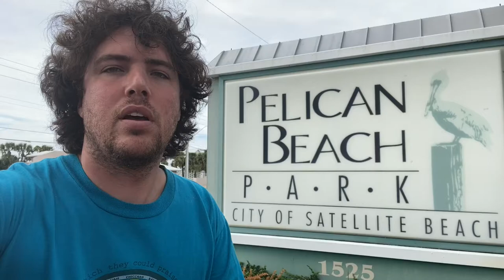Skimboarding in Florida | Space Coast | Satellite Beach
Florida's Space Coast is home to some prime Florida skimboarding spots all the way North from the Cape Canaveral area down South to Sebastian Inlet, but nestled in between are a few towns with some incredible skim potential.  It's been years since I have skimmed in this region, but in this video I made it to Satellite Beach with a good, long-time skim buddy of mine and we made what we could out of the waves despite us not being in tip top skimboarding shape.

If you enjoy my content, make sure to subscribe to the channel as I follow the sirens call, catching good surf and skim up and down Florida's coasts, and elsewhere in the world:

And if you like to read about wave riding and what goes into it and behind the scenes, check out my blog too!  The link is here:

Also, I work hard on perfecting the subtitles, so if you need them or prefer them, make sure to turn on closed captioning in your settings for YouTube.